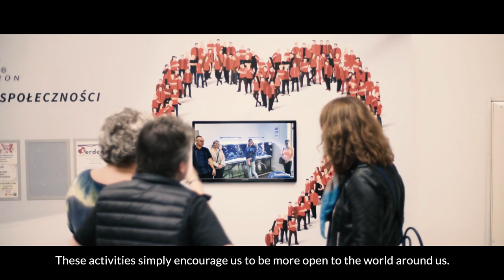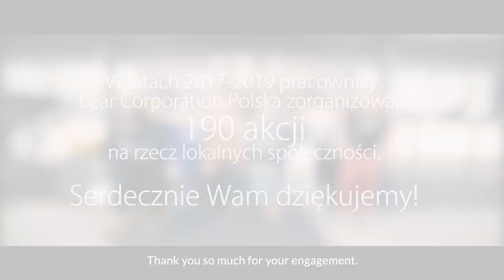Lear Poland Gives Back to the Community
Our employees in Poland give back to the community by donating, volunteering and supporting many charitable organizations that benefit society and those in need.